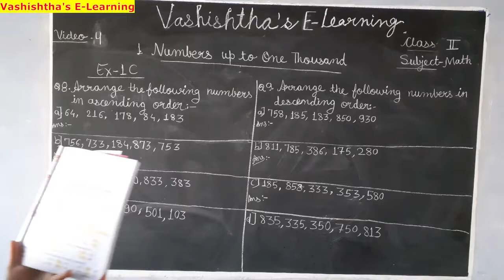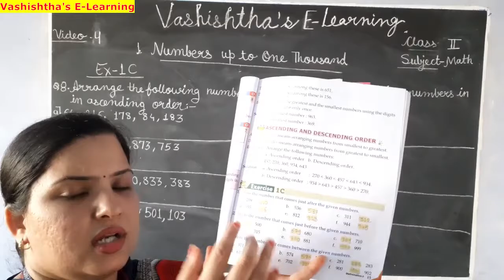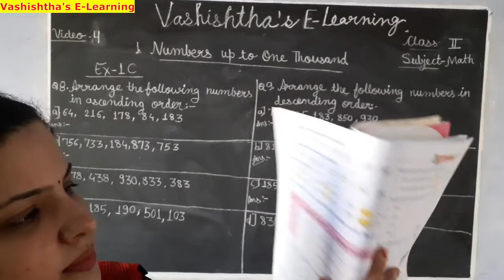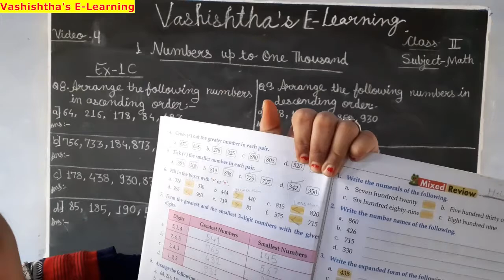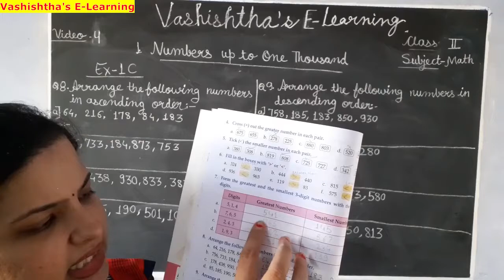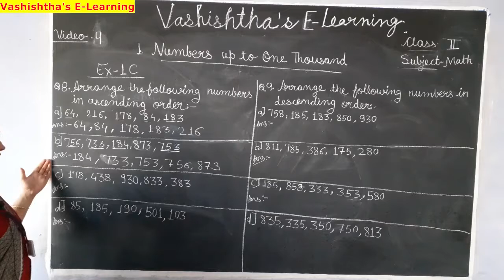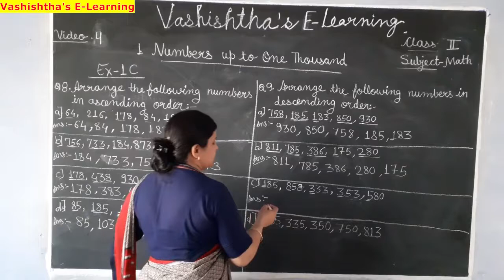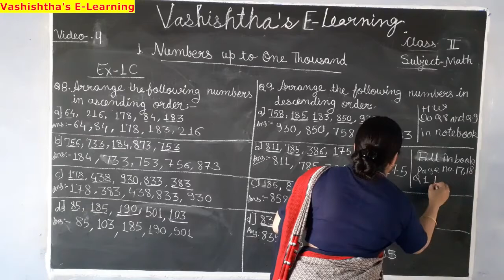2nd Class Math Exercise - 1 'Number up to One Thousand'. Video no. 4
2nd Class Math Exercise - 1 'Number up to One Thousand'. Video no. 4
- Before, After, Between Numbers
-Comparing & Forming Numbers
Prepared by:-
Vashishtha Public School
101, Govind Nagar (west) Amer Road, Jaipur.